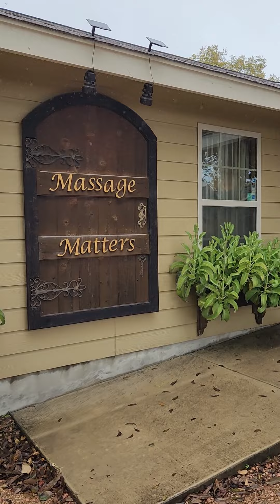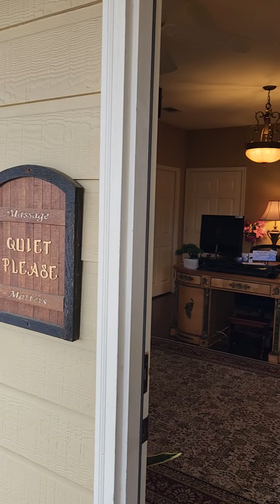The cottages around MM and inside the biz.